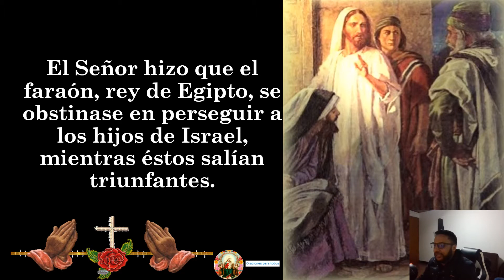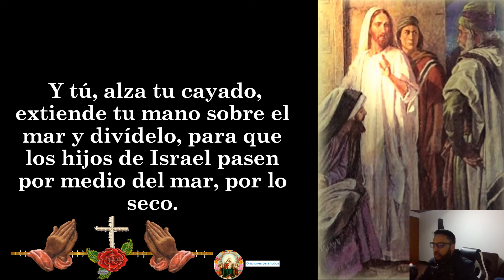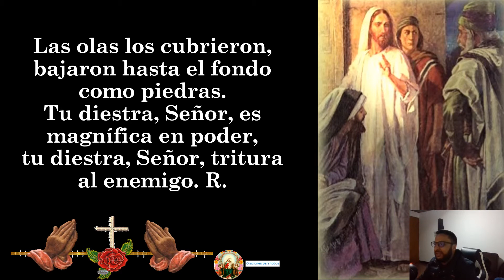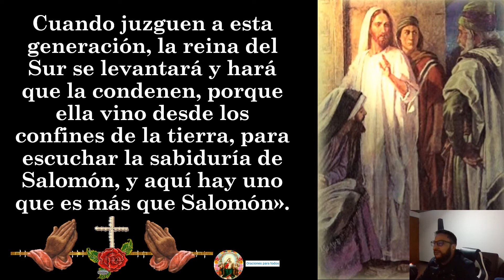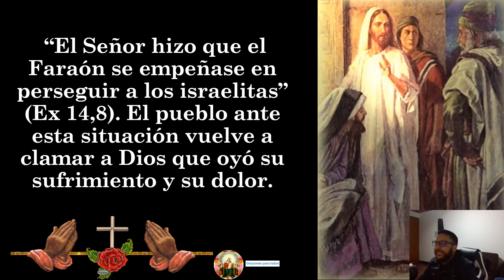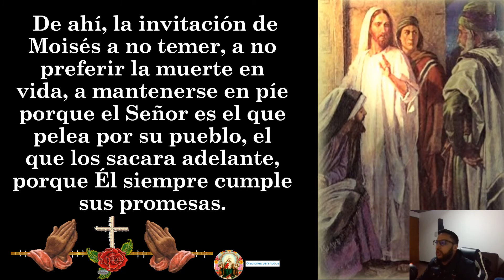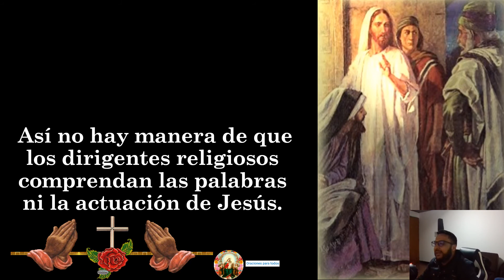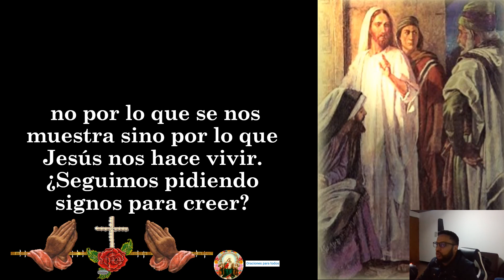Evangelio del día LUNES 19 DE JULIO 2021 “ Maestro, queremos ver un signo tuyo ” san Mateo 12,38 4